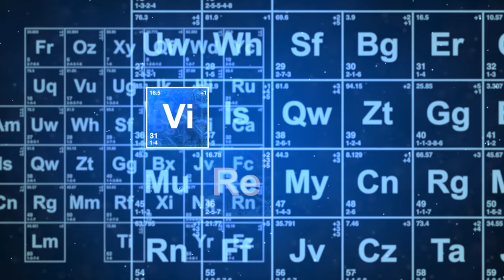VITRINE EXPO !!! LES PLUS BELLES VITRINES POUR VOS OBJETS DE COLLECTION !!!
La boutique (Tshirt, Mug, Coussin , … ) :
Rejoins le groupe VIRTUAL DEVIL BASE Sur Facebook
❤️❤️❤️    ME SUIVRE.   ❤️❤️❤️

➯ TWITTER ➜ @vdevilreview